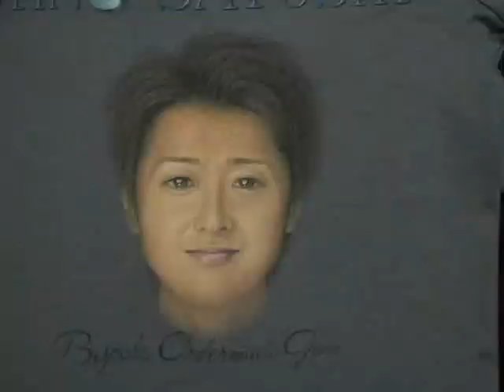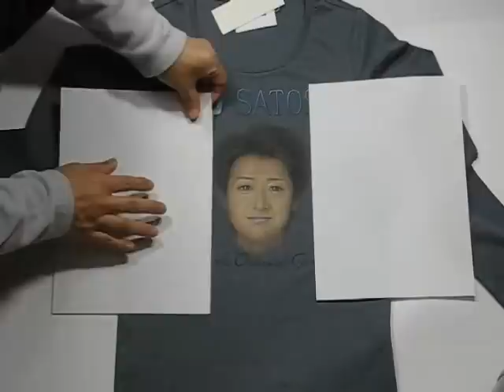チャレンジ似顔絵！ 嵐の大野智君に似てる？・・・かな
グレーの長袖Ｔシャツに、描いてみました。
３５年前、人物の顔を初めて描いたのが長島さんとブルースリー。
５年ほど前に、自分の顔を
そして、今回が４人目。
グレーのＴシャツに
下絵なしのフリーハンドでどこまで描けるか試してました。
嵐の大野智君に・・・似てる？・・・か？　な？

2月26日と3月5日に動画を投稿しましたが
やや面長かもって、感じたので
3月7日に輪郭を修正し
仕上がる様子は4倍速から8倍速に変更後
3月8日に再度アップ致しました。